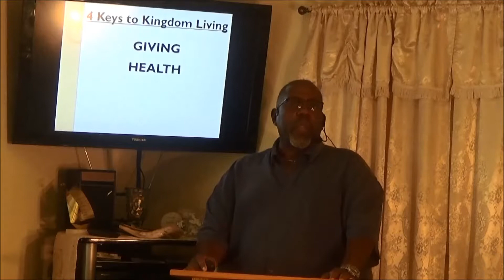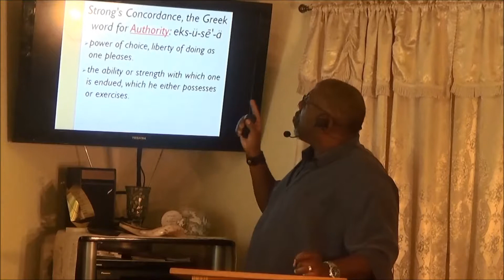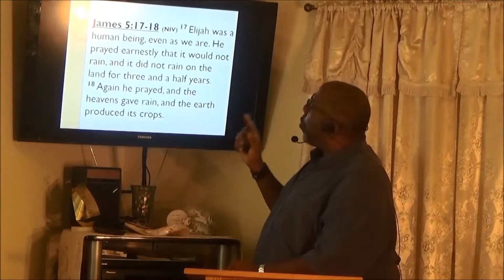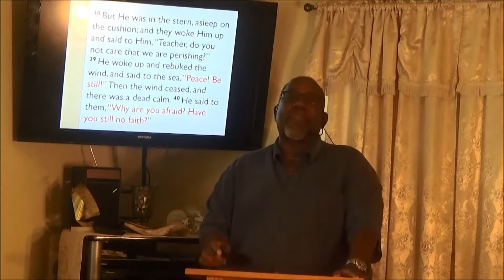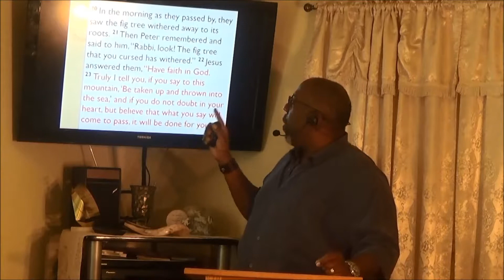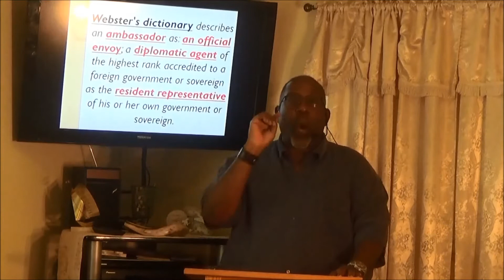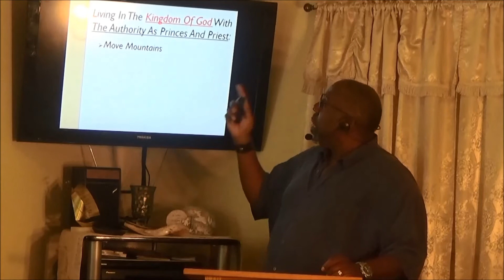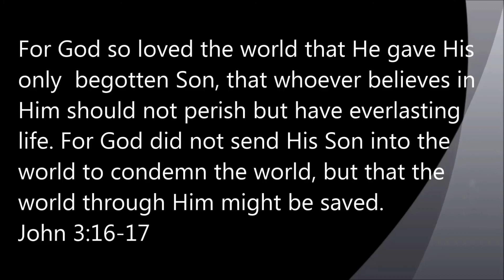Keys To Kingdom Living Pt 3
As Dwellers In The Kingdom Of God, We Must Understand The AUTHORITY That Has Been Granted To Us As children of God.